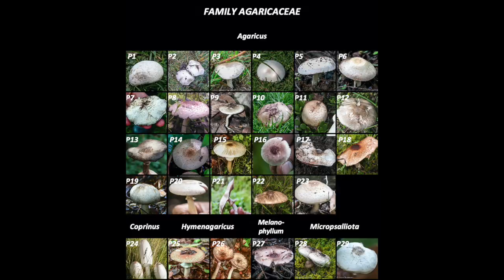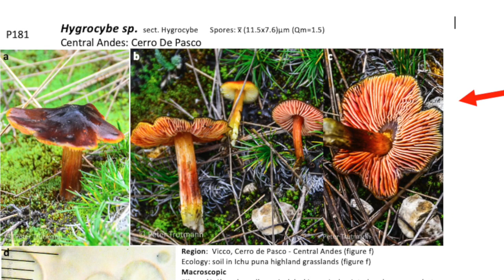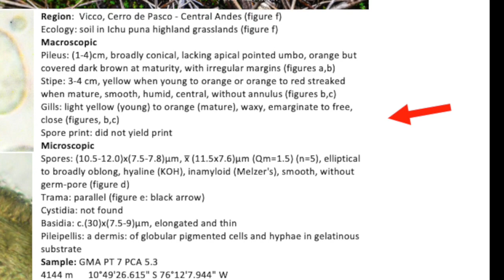Mushrooms of Andean Peru Part 1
This trailer describes the compendium book Mushrooms of Andean Peru Part 1 published after seven years of collection and further years of processing. It is the first book describing macrofungal diversity from the north to south of the Peruvian Andes.